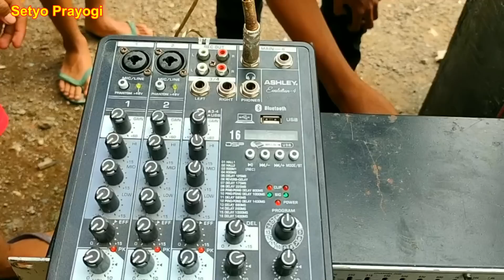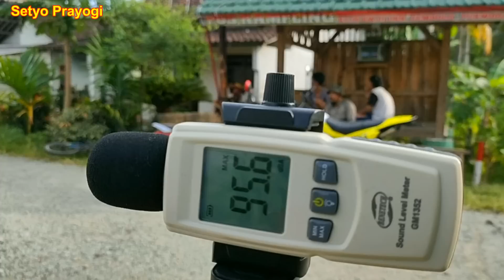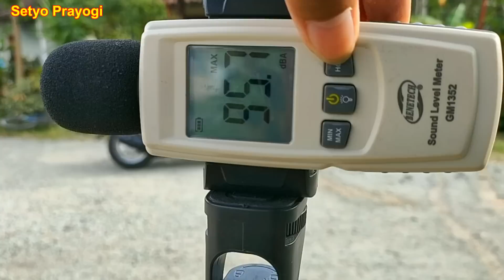Hasil suara sound gabungan milik pelajar SMP ternyata mantap audio miniatur sound system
Hasil suara sound gabungan milik pelajar SMP ternyata mantap audio miniatur sound system. ini adalah gabungan 2 sound milim pelajar smp, sound ini bisa dibilang sound gede karena sub nya kombinasi antara speaker 12 in dan 15 in, sound ini memiliki suara yang lumayan luar biasa, apalagi pemilik nya masih pelaja smp, ok langsung simak saja vidio nya Hasil suara sound gabungan milik pelajar SMP ternyata mantap audio miniatur sound system.

Spesifikasi power : Langsung saja lihat di vidio

( Bagi yang sudah masuk di group 1 dilarang masuk di group yang ke 2, juga sebaliknya yang ikut di group ke 2 dilarang masuk di group ke 1, ini tujuanya agar group tidak penuh dan yang lainya yang belum masuk group agar bisa ikut group juga )

saran rekomendasi perangkat2 untuk miniatur sound system :
1. dbx equalizer. equalizer behringer, equalizer ashley, equalizer peavey.
2. mixer behringers, mixer soundqueen, mixer ashley, mixer tum, mixer soundcraft, mixer yamaha, mixer allen heart, mixer midas.
3. management louds speaker driverack dbx 260. behringers eurodesk. ashley.
4.speaker acr fabulous, speaker acr pro, speaker rcf, speaker acr 15600, speaker jic, speaker legacy, speaker cannon. speaker fostex, speaker satria, speaker acr
5. power amplfier ashley, power amplifier phase lab, power amplifier exstrime, power amplifier bob, power amplifier sonqueen, power amplifier crown, power amplifier peavey, power amplifier yamaha.
review kacuk audio
review miniatur sound system
cek sound
kacuk audio
kacuk audio sound system
setyo prayogi 4091
sound miniatur
mini sound
sound mini
speaker aktif
aktif speaker